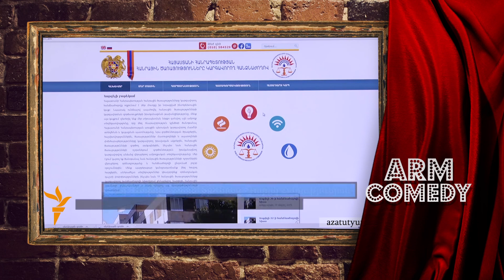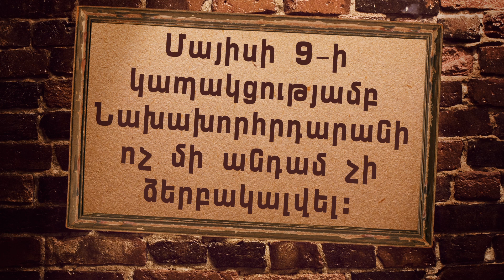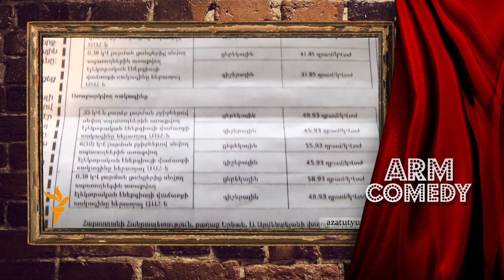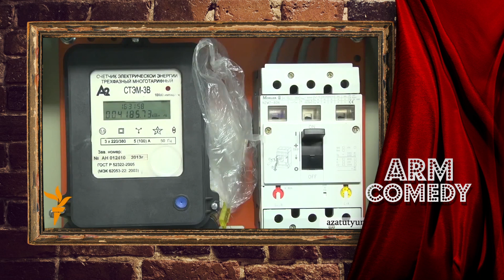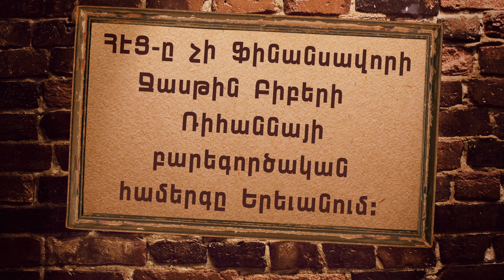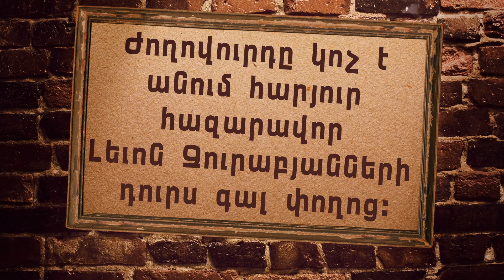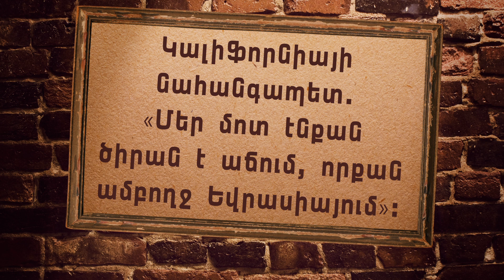ArmComedy 339 11.05. - Թանկացնել թե՞ չթանկացնել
Շաբաթվա լրատվության երգիծական ամփոփում: Դիտեք Ա Թի Վի-ի եթերում ամեն երկուշաբթի, չորեքշաբթի և ուրբաթ 21:40, լուրերից հետո: Կրկնություններ` երեքշաբթի, հինգշաբթի, շաբաթ 13:10: